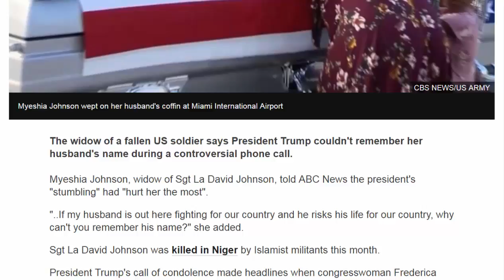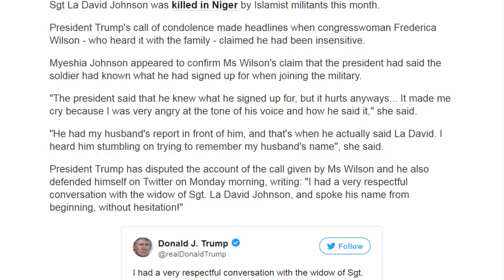American News - Widow of fallen soldier hits out at Trump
The widow of a fallen US soldier says President Trump couldn't remember her husband's name during a controversial phone call.
Myeshia Johnson, widow of Sgt La David Johnson, told ABC News the president's "stumbling" had "hurt her the most".
"..If my husband is out here fighting for our country and he risks his life for our country, why can't you remember his name?" she added.
Sgt La David Johnson was killed in Niger by Islamist militants this month.
President Trump's call of condolence made headlines when congresswoman Frederica Wilson - who heard it with the family - claimed he had been insensitive.
Myeshia Johnson appeared to confirm Ms Wilson's claim that the president had said the soldier had known what he had signed up for when joining the military.
"The president said that he knew what he signed up for, but it hurts anyways... It made me cry because I was very angry at the tone of his voice and how he said it," she said.
"He had my husband's report in front of him, and that's when he actually said La David. I heard him stumbling on trying to remember my husband's name", she said.
President Trump has disputed the account of the call given by Ms Wilson and he also defended himself on Twitter on Monday morning, writing: "I had a very respectful conversation with the widow of Sgt. La David Johnson, and spoke his name from beginning, without hesitation!"
Sgt Johnson was one of four US special forces soldiers who died in an ambush on 4 October.
Mr Trump had already been criticised for not contacting the families of the dead servicemen right after they were killed.